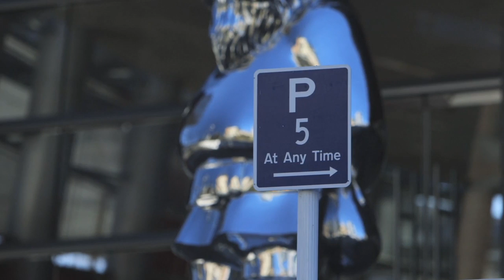Introduction to An Accessible City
An Accessible City, a chapter that replaces part of the Christchurch Central Recovery Plan, focuses on the way people travel into and around the city, and how the streets will look as the central area redevelops